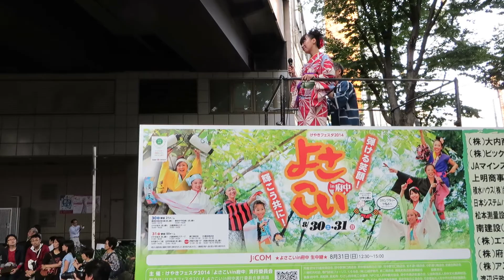世田谷 笑in若林（2014よさこいin府中・けやき並木会場）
2014年8月30日 (土)に、東京府中市で開かれたよさこいin府中(2014年8月30日 (土)～8月31日（日）)のけやき並木会場で流し演舞する 「世田谷 笑in若林」です。歌手の遠峰あこさんが地方車で歌います。

Yosakoi in Fuchu 2014, Fuchu City, TOKYO